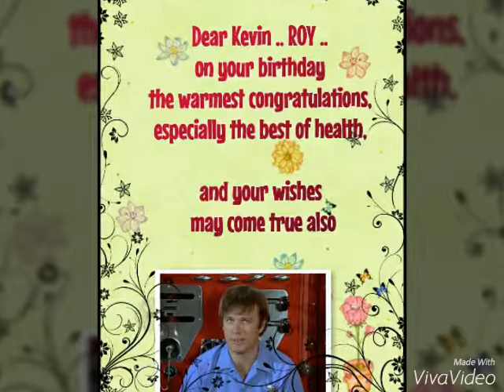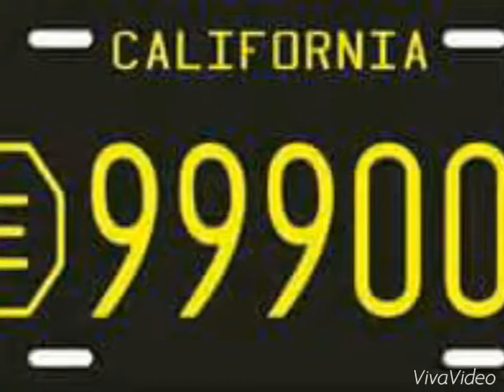EMERGENCY - ONE .. Happy Birthday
Kevin Tighe Birthday Video 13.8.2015